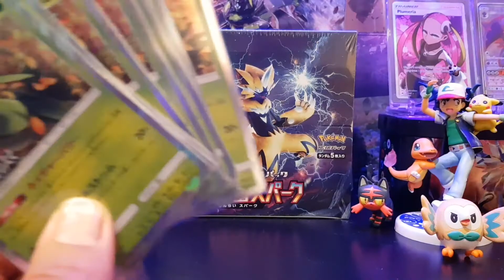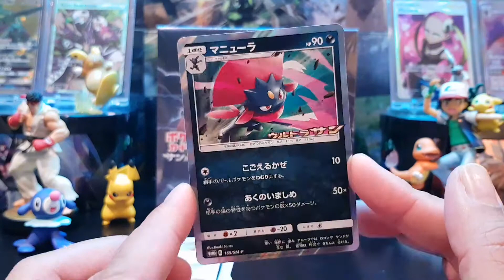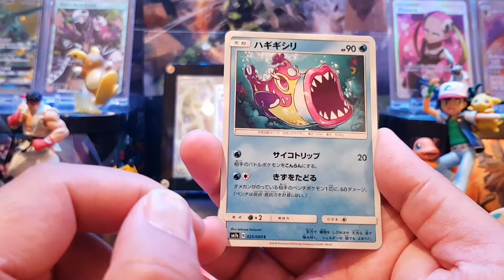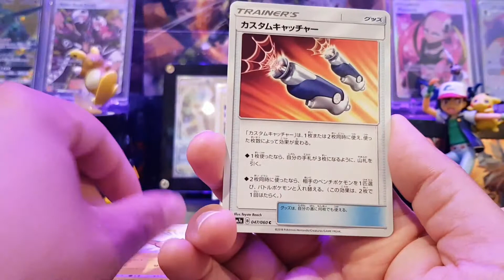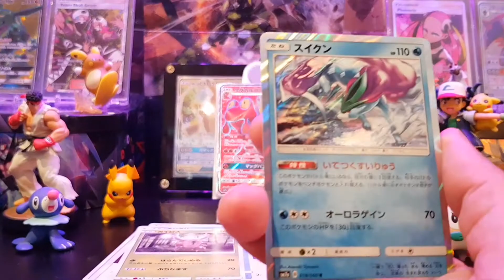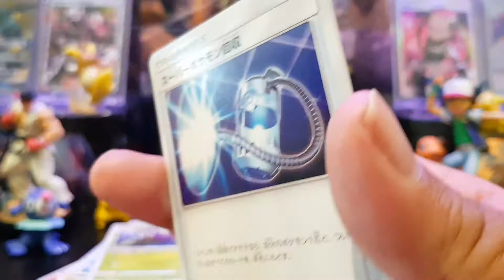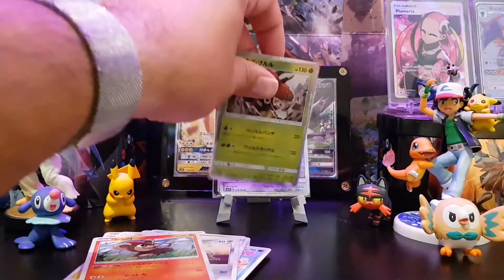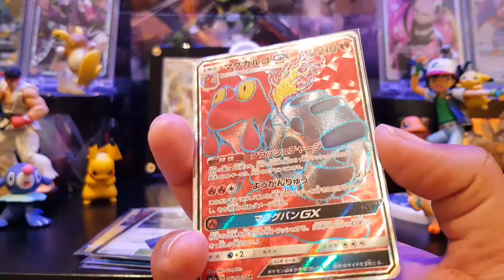Pokemon Thunderclap Spark SM7a Japanese Booster Box Opening Part 1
In this video we open the first half of our Japanese Booster Box of thunderclap Spark SM7a.

What do we find in the first 15 packs! Do we find our Prism star? Which GXs do we find? and is our Secret Rare on this side of the box? Watch and find out!

Follow us on:
Pokemon TCG Online: TajGooner